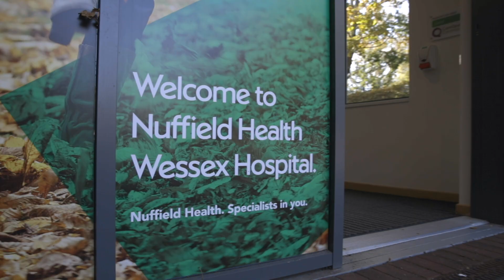Spine Surgery Explained: Procedure, Recovery & What to Expect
Back pain and spinal conditions can have a major impact on daily life. In this video, we explain what spine surgery involves, who it’s for, and what to expect before, during, and after the procedure. Spine surgery may be recommended for conditions like herniated discs, spinal stenosis, and degenerative disc disease when non-surgical treatments are not effective. Understanding your options and recovery process can help you make an informed decision. Speak with a specialist to explore the best treatment for your needs.